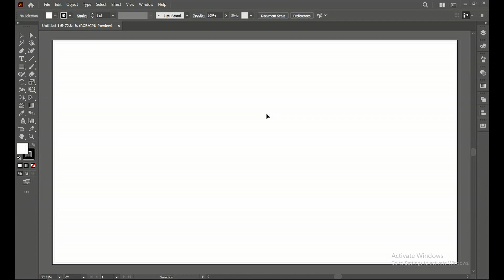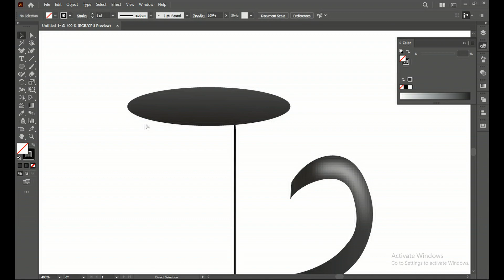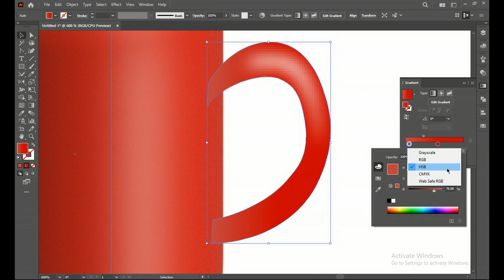3D mug || Realistic || illustrator CC || Tutorial || Follow your Heart